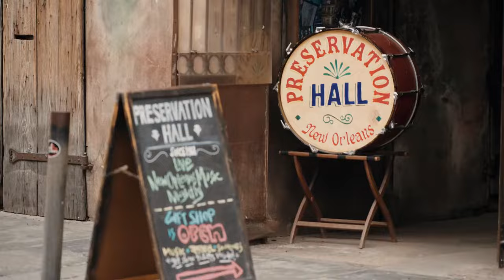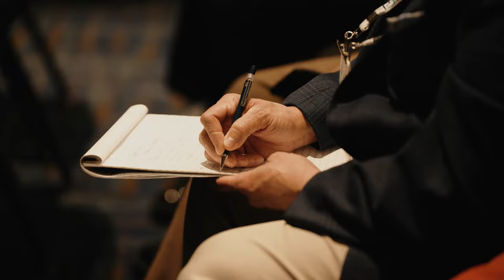2024 Berkshire Hathaway HomeServices National Sales Convention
What makes a convention unforgettable? It’s not just the speakers or the venue—it’s the emotion it stirs and the difference it makes. The 2024 Berkshire Hathaway HomeServices National Sales Convention in New Orleans did just that. With a seamless blend of celebration and philanthropy, the event culminated in an electrifying performance by Christina Aguilera and raised an impressive $94,000 for The Sunshine Kids Foundation, supporting children battling cancer.

The convention opened with a powerful moment as Chairman Gino Blefari and CEO Christy Budnick took the stage, delivering not just brand updates but stories of real HEROES—members of the Berkshire Hathaway HomeServices network who exemplify excellence and community service. Their insights didn’t just inform; they inspired, setting a tone that would resonate throughout the entire event.

By day two, the convention had transcended beyond real estate. Attendees gathered, not just to celebrate business success, but to embrace a larger mission: giving back. Christina Aguilera’s performance wasn’t just entertainment—it was a beacon of the values that drive the Berkshire Hathaway HomeServices community: compassion, generosity, and making a tangible impact. The crowd wasn’t just witnessing a concert; they were part of something bigger.

This wasn’t just a typical corporate gathering—it was a testament to resilience, community, and the power of giving. From the keynote speeches to the charity concert, every element was carefully crafted and flawlessly executed, leaving a lasting impact on all who attended and setting a new benchmark for future conventions.

The team behind this standout event? Corporate Magic. With Jim Kirk and Stephen Dahlem steering the creative direction, Meg Lohr managing the details, and Chris Nicholson producing, Corporate Magic delivered a convention that was not only engaging but deeply meaningful. Their expertise ensured every piece fell perfectly into place, creating an experience that attendees won’t forget.

Ready to see how events can go beyond the ordinary? Corporate Magic makes it happen.

00:00 Introduction
00:12 Registration
00:23 Event Networking
00:36 Event Walk-In
00:48 Christy Budnick
00:58 Gino Blefari
01:10 Exhibitor Showcase
01:30 Day 1 Evening Event
01:44 Nighttime In New Orleans
02:05 Day 2 General Session
02:19 Awards
02:47 Christina Aguilera Concert